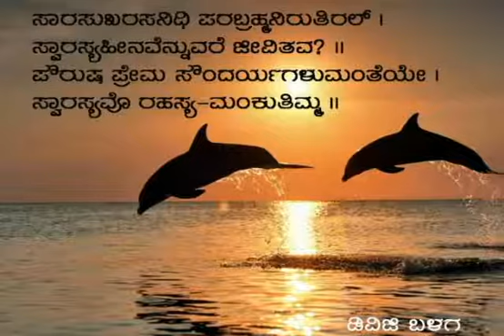DVG 18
Video from RAMACHANDRA R K